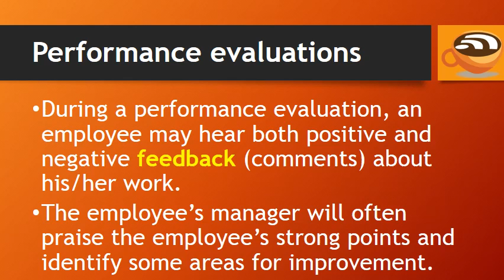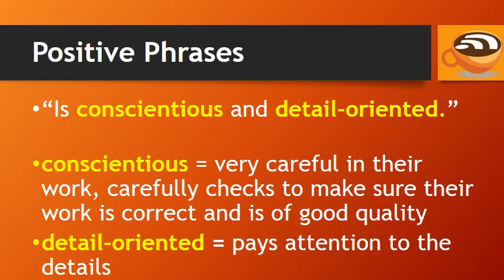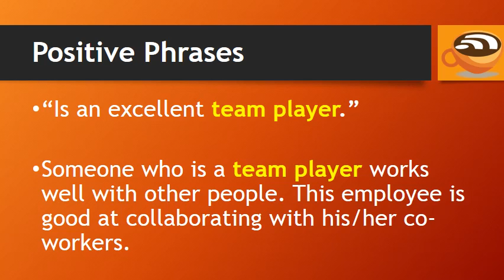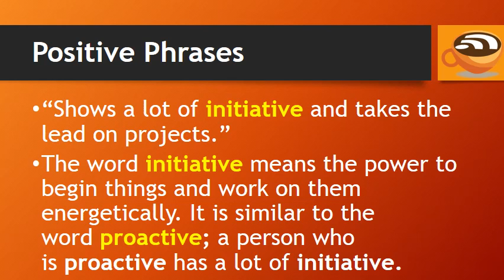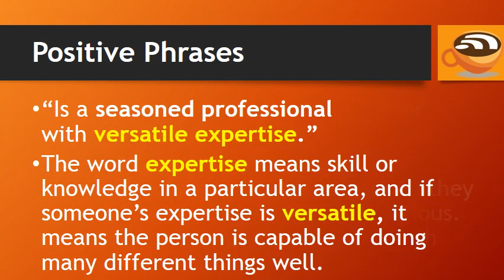10 Business English Phrases - Positive Performance Evaluations